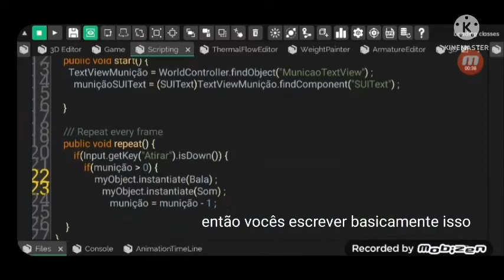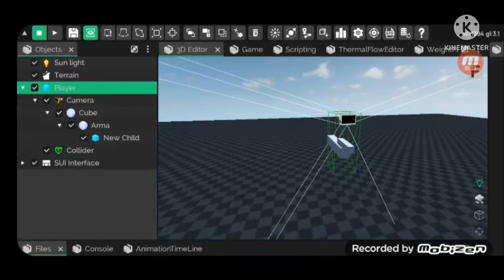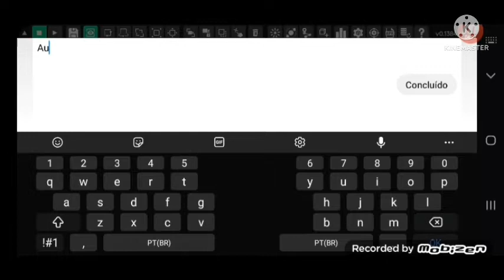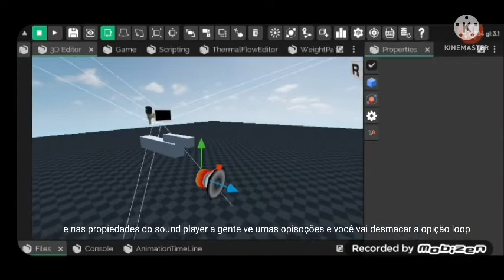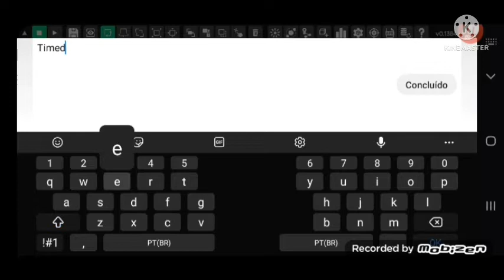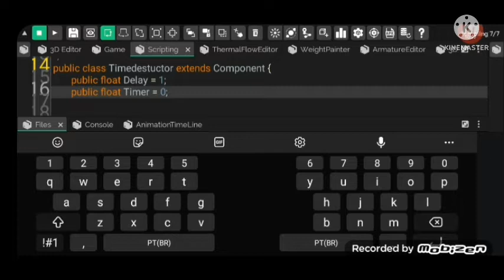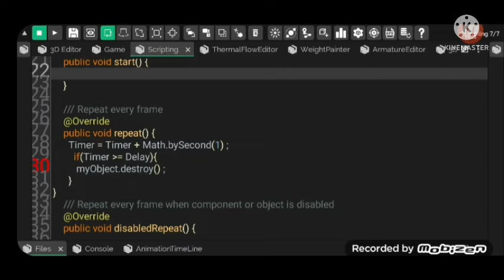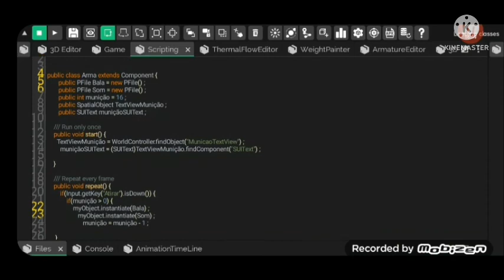como criar um game na Its Magic engine#4 como fazer uma contador de balas + como colocar som no tiro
editor:Kinemaster
Gravador de tela:Mobizen

Explicação dos scripts:
quando a gente usa a variavel PFile a gente fai uma buscar, por objetos que então nas pasta do game

a função else sever para fazer uma condição de verdadeiro  como o exemplo que apareceu no video